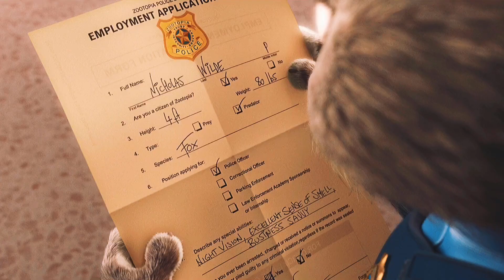Nick & Judy || Take On The World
Informations:
fandom: zootopia (disney)
coloring: mine (umber)